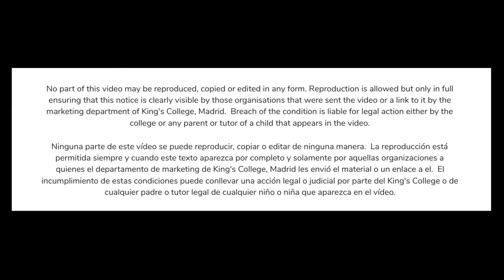Virtual Band - "Another One Bites The Dust"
Some of our students have been performing alongside King's College Madrid in these wonderful VirtualBand videos.